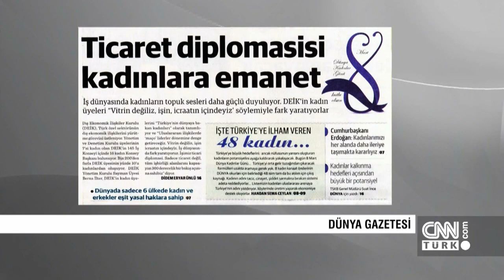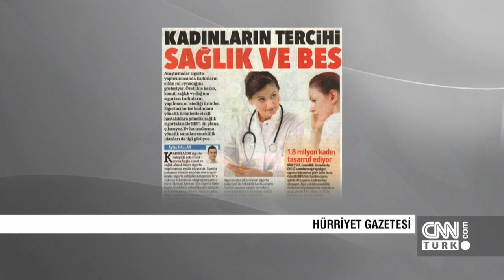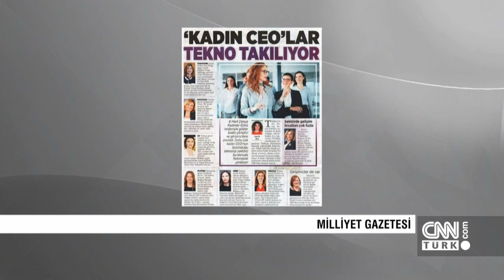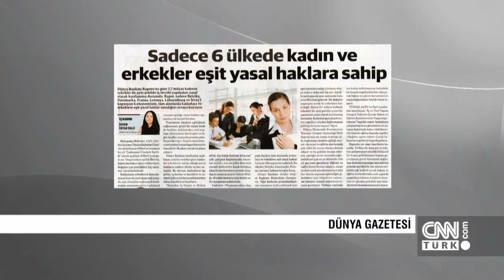Günün Ekonomisi 08.03.2019 Cuma